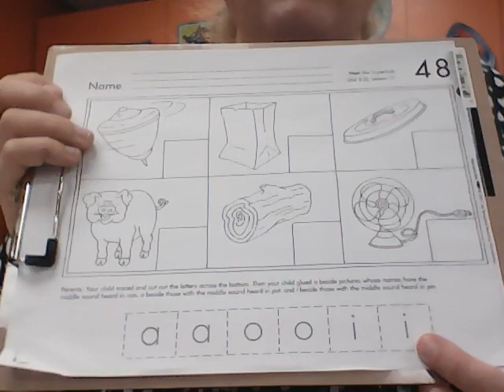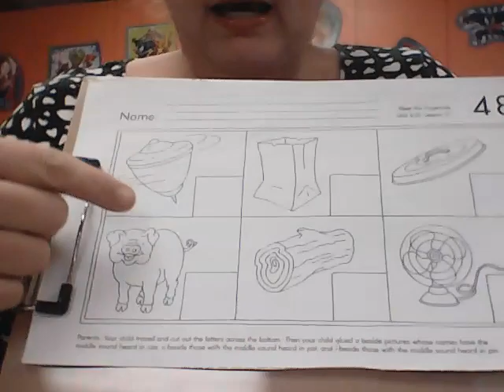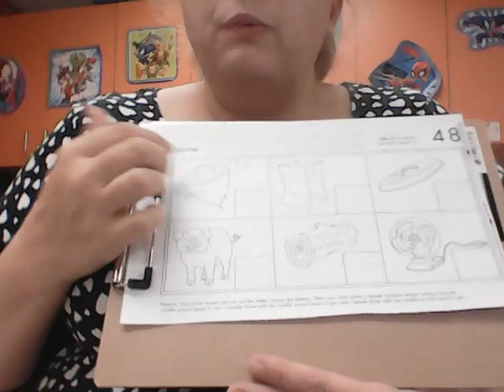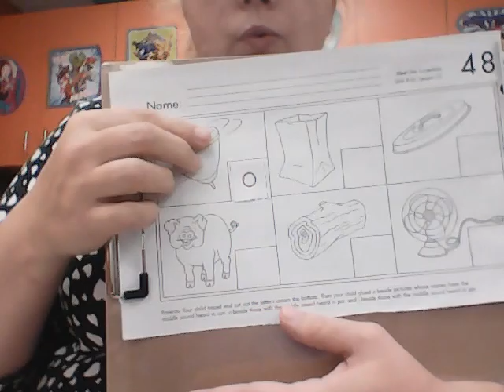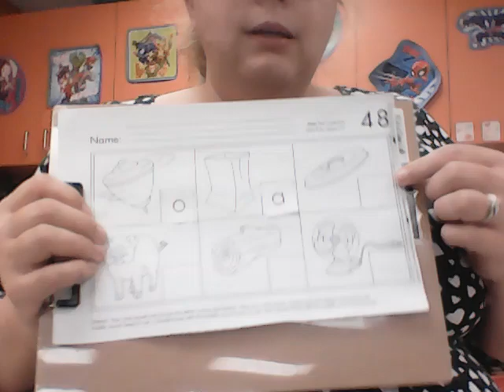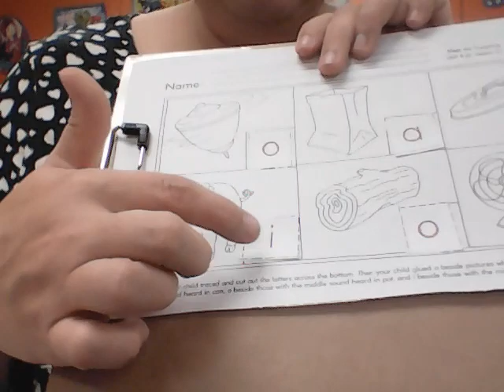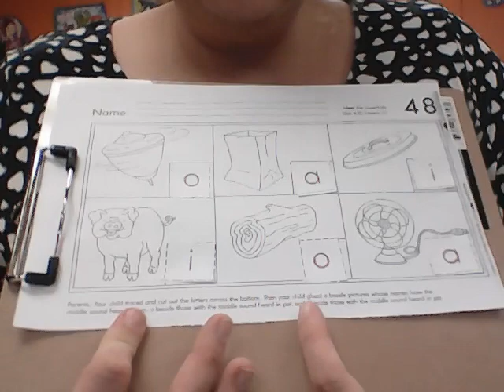11 9 Letter i, o, a review